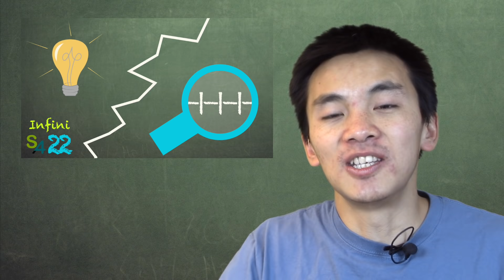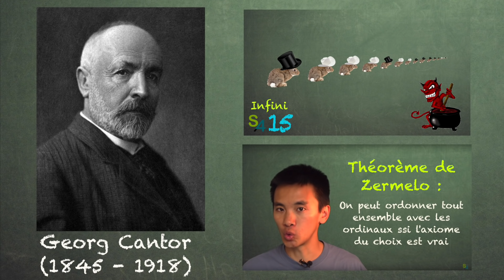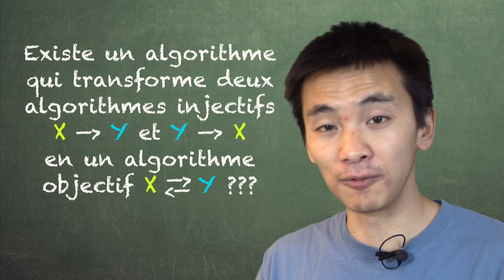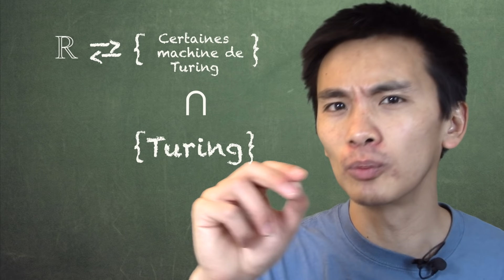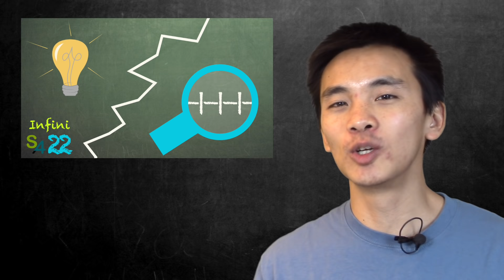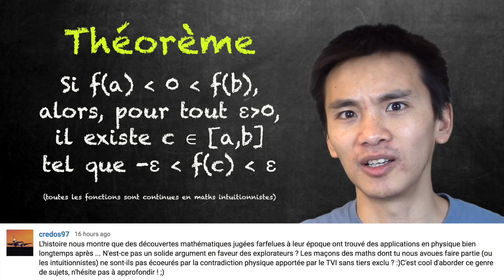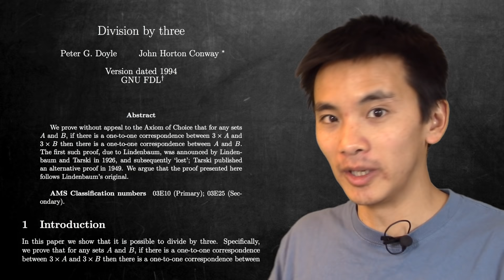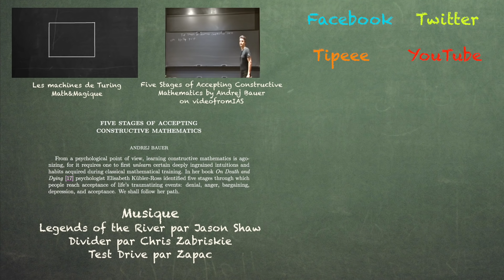Certains ensembles sont ni finis, ni infinis ! Infini 23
Cette vidéo étudie certains aspects intrigants et surprenants des mathématiques intuitionnistes.

Am I a constructive mathematician? Mathematics and Computation (Andrej Bauer)